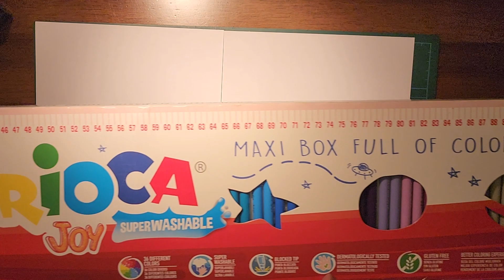Meet The Carioca Joy Superwashable Maxi Box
What a small box it is...